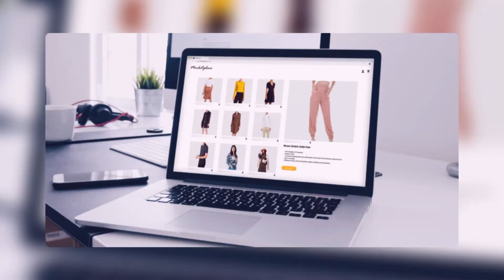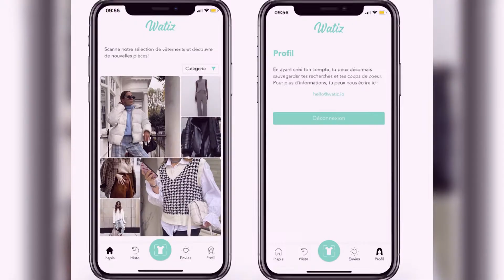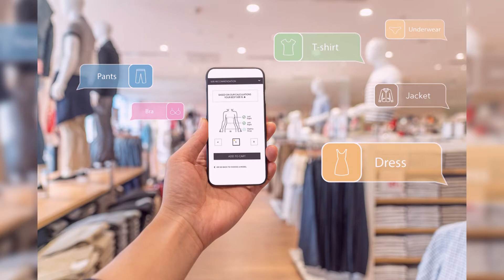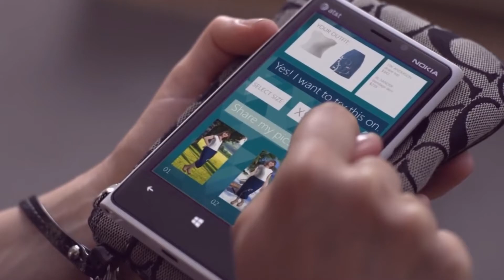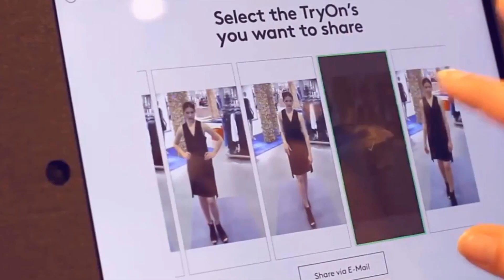French AI Startup Allows Users to Try-On Clothes Virtually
Hi there, and welcome to Luxe Life for a brand new video! With the advancement of technology, there is nothing impossible nowadays! Remember that iconic scene in the 90's movie "Clueless" where Alicia Silverstone's character tries on clothes through her computer? Well, what if we told you this is now available?